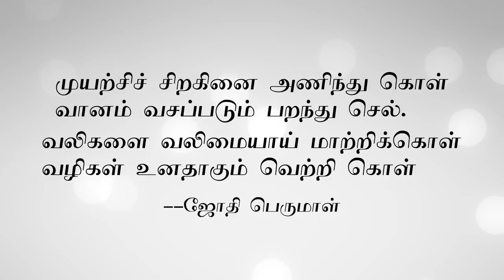A Photo Story Which Proves Importance Of Education | Shutter360 Presents | Inspired By A True Story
Sreedhanya Suresh is the First Tribal Woman from Kerala to have cleared Civil Services Examination conducted by Union Public Service Commission, India. She secured an all India Rank of 410 in the 2018 UPSC Civil Services Examination

Presented By Shutter 360

Concept : Sanal Mallappally
Camera : Shyam C Mohan
Makeup : Malayil Harshad
Editor : SaurAav
Associate : Sreeraj Sreekumar

Special Thanks to Attapadi Citizens